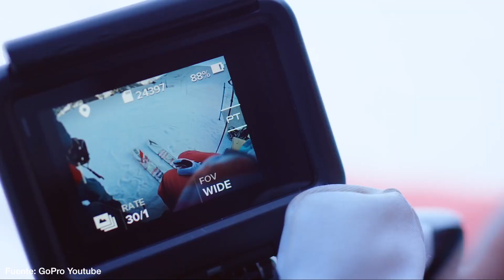NUEVA GoPro Hero5 + Karma Drone PRIMERAS IMPRESIONES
GANA un iPhone 7 PLUS 128GB (cualquier color)

MÁS INFO:

Hero5 Black y Hero5 Session: Las GoPro que estábamos esperando – MarcianoTech

VER TAMBIÉN: